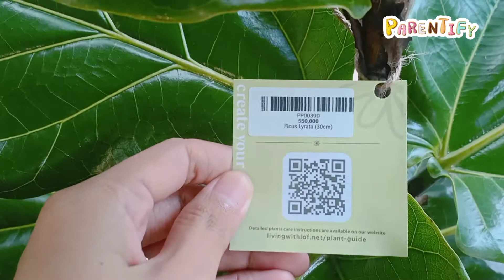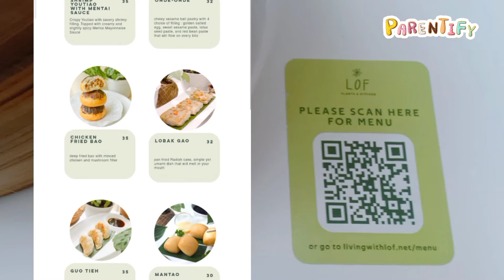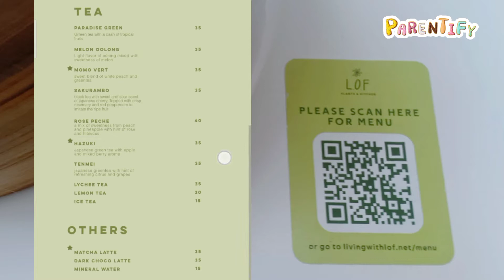Living with LOF - Rekomendasi Cafe Unik di Jakarta | parentify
Sesekali makan di luar, pas nemu oasisnya Jakarta nih. Daania asik kesana-kemari, penasaran sama puluhan tanaman di sini.

Sebagus apa sih tempatnya? Makanannya enak nggak, harganyaa? Langsung aja tonton videonya sampai habis yaa~

Jangan lupa tetap patuhi protokol kesehatan...

Learn, Play, and Stay Healthy